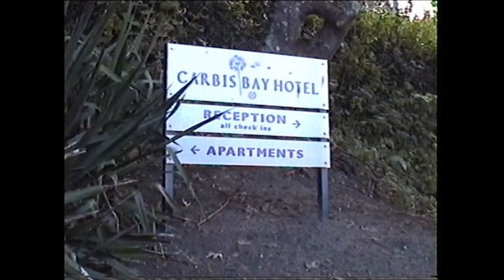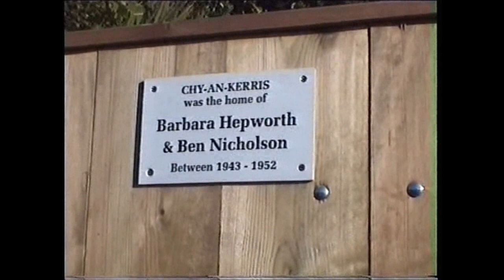G7 meeting place in Cornwall, England.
Built in 1894 the  Carbis Bay Hotel is situated on the knoll of a narrow ravine and overlooks its own magnificent curving fine sand beach.
On the other side of the ravine was once Trencom Villa, formerly a home of Albert Kahn.
He was a philanthropist, who despatched photographers around the globe to record diverse ethnic groups in regional settings,and he pioneered the use of colour photography in anthropological research to aid the observation of costume. There is a museum devoted to his life situated in Paris.
During the second world-war Trencom Villa was an officers' mess with a fine view across the sea.
Traversing the ravine is a rail viaduct, opened in 1877 this was the last Brunel 'Broad Gauge' line to be built in Britain and it terminates at the artists' colony of St Ives, just a short rail distance from the hotel. For the mildly energetic there is an excellent coastal path route to the same destination.
There is evidence, both visual and documentary, of mine tunnelling in the cliff that forms the backdrop to the beach.
Added inspiration is given in that the hotel overlooks Godrevy, the lighthouse said to be the one depicted in Virginia Woolf's 'To The Lighthouse'.
The hotel is also re-named as The Sands Hotel in the novel 'The Shell Seekers'.
The controllable access to the beach and the excellent range of accommodation would make this an ideal movie location. An additional benefit is that the hotel has a good bar and serves food rivalling that found in top class restaurants.

'GODREVY  LIGHTHOUSE'

Beacon white of sea scour blinkered light,
Pepper pot proud upon a black slate tabled rock.

Prism flash spans unfathomed nor-west league,
Rudders steered from wreckers' starless Cornish night.

Godrevy stands for sea-salt eyes in constant sight,
Tumultuous troughs of sand, stained copper miner brown.

Pyritic rock girthed by jagged maiden peaks
Cast as maen stones, this ring jewelled island crown.

The Garland Wolf, whence Topsham port discharged,
Slip dragged anchor to her churning doom.

On distant kingly tears of execution day,
Sharp steel falling blade was that belay.

Bloomsbury Woolf, feminal novel quill of Talland Bay,
Passage borne, less St Ives, to sharp decked out-rig rock.

Foamed thrashing wave cutting steps for footstep dock,
No sea bird tends those silent reveille beams of God.

Reverie of bobbing seals, as drowning figures from a sunken brig,
Godrevy guards a rock where keel hauled, sea fear men, once trod.